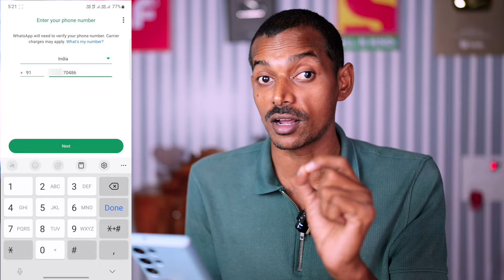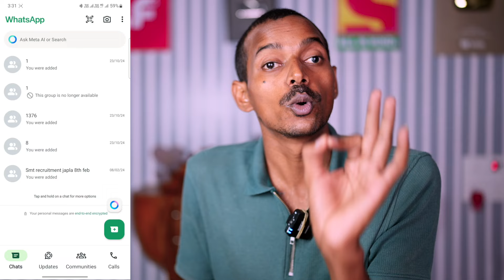Ban WhatsApp Ko Unban Kaise Kare 100% working, WhatsApp Ban Unban मात्र 24 घंटे, बैन ह्वाट्सऐप Unban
This Account Cannot Use WhatsApp Due to Spam Solution 2024, WhatsApp Account Ban Ho Gaya Hai Kya Kare

Ban WhatsApp Ko Unban Kaise Kare | You Need the Official WhatsApp to Use This Account Problem Solve